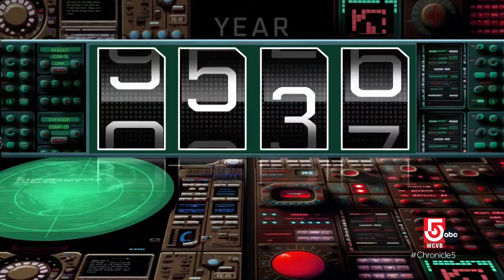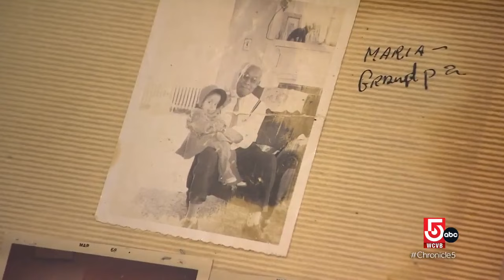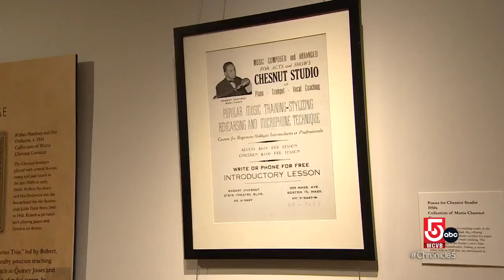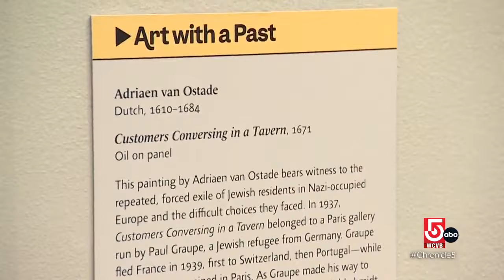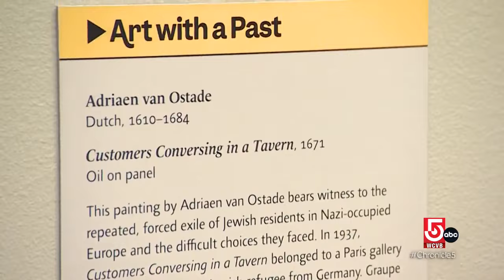Mass. museums look to the past to uncover lost stories